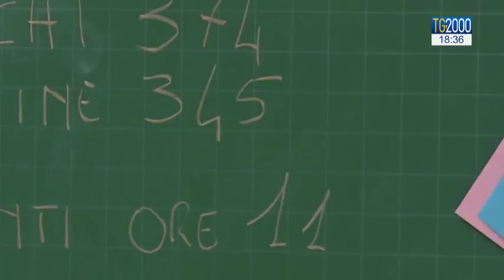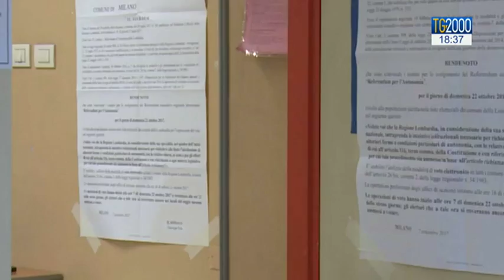Referendum per l'autonomia il giorno dopo: comincia ora la trattativa con il Governo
Il giorno dopo il referendum per l’autonomia in Lombardia e Veneto, segnato dalla netta vittoria del sì, i governatori Maroni e Zaia già battono cassa con il governo. Il nodo della trattativa, come è apparso chiaro da subito, è quello fiscale, vale a dire della destinazione delle risorse derivate dalle tasse locali. Servizio di Augusto Cantelmi